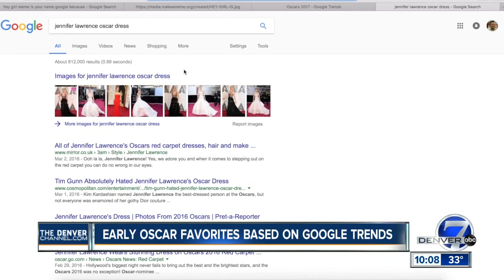Early Oscar favorites based on Google trends